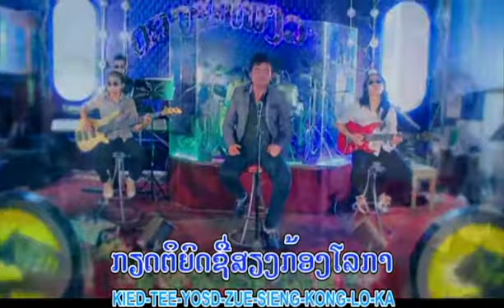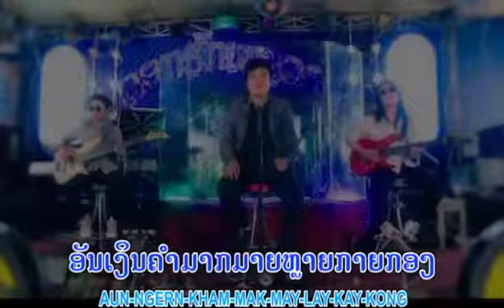PornVanKert ພອນວັນເກີດ AttaPhon Khonvieng